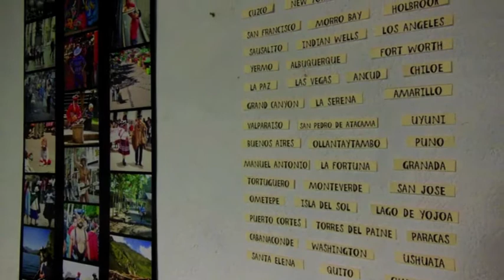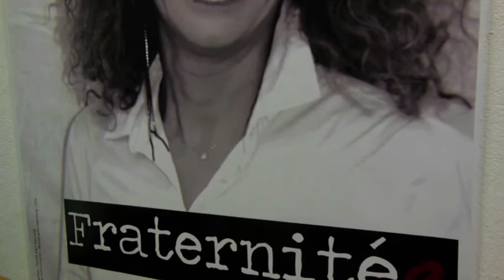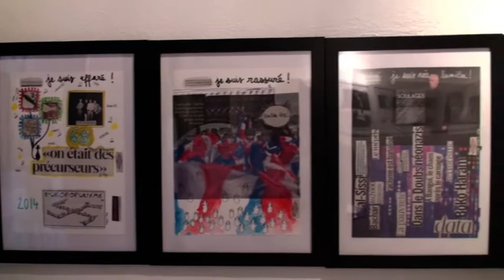Info Midi du 13bisTV : rétro 2014 au Centre d'Art Convivial Le13bis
rétrospective 2014 au Centre d'Art Convivial Le13bis - émission Info Midi du 13bisTV du 31 Décembre